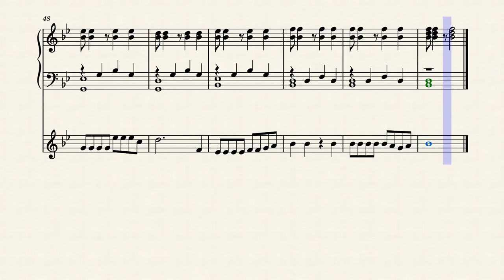Sonnet29SongFinalDraft by Jack White